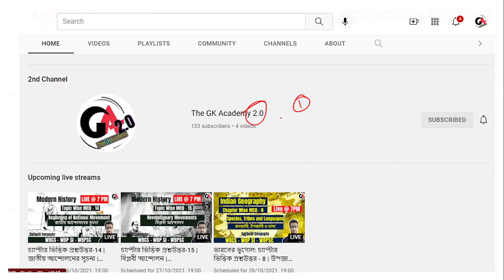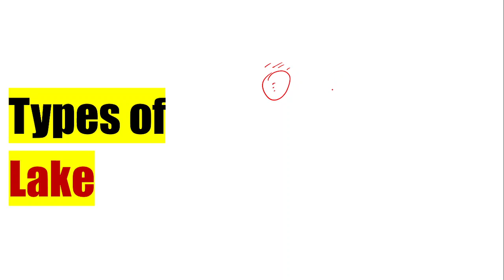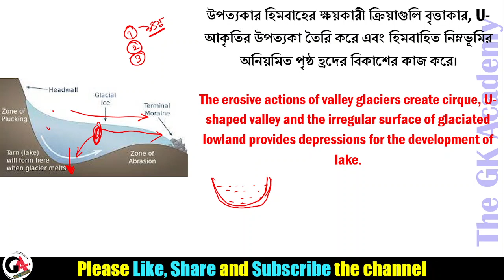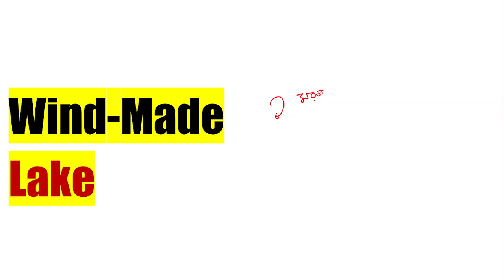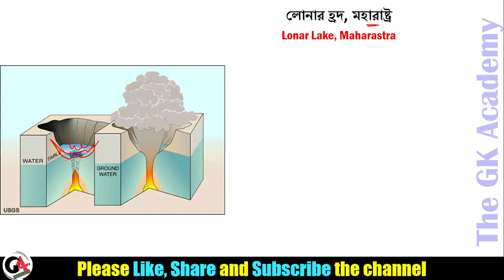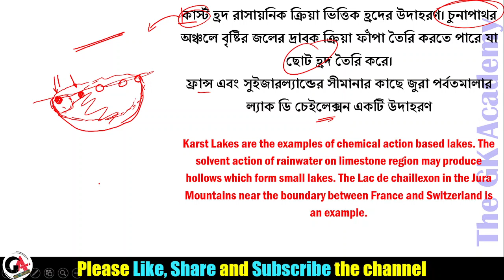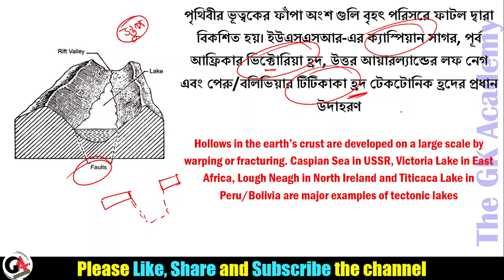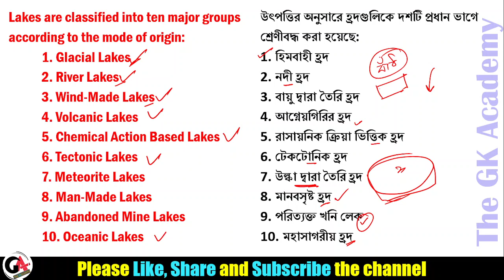Geography || বিভিন্ন প্রকার হ্রদ || Types of Lake || WBCS || wbpsc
এই ক্লাসে ভূগোল সম্পর্কে আলোচনা করা হয়েছে। ডব্লুবিসিএস পরীক্ষা সহ যেকোন প্রতিযোগিতামূলক পরীক্ষার জন্য বিশেষ গুরুত্বপূর্ণ। সহজ ভাবে এই ক্লাসে আলোচনা করা হয়েছে। ক্লাসের পিডিএফ নিচের টেলিগ্রাম চ্যানেলে দেওয়া হবে।

In This class Sarbojit Sengupta will discuss about Geography. This class is  important for WBCS exam and any other competitive exam. The topic is discussed in Bengali Language. The PDF of the class will be available in the telegram channel.